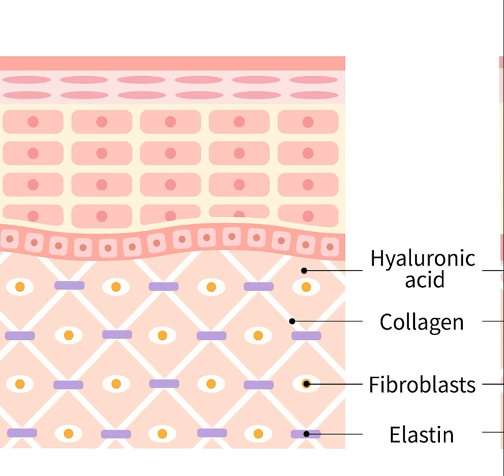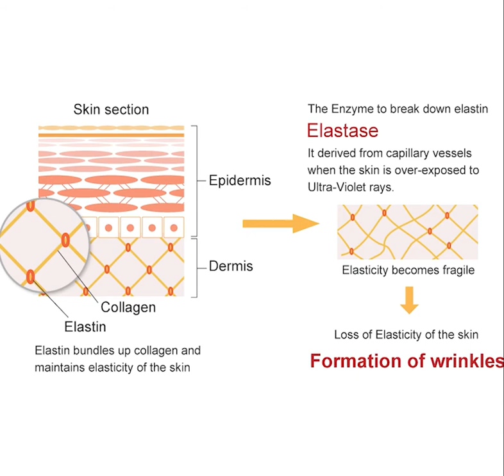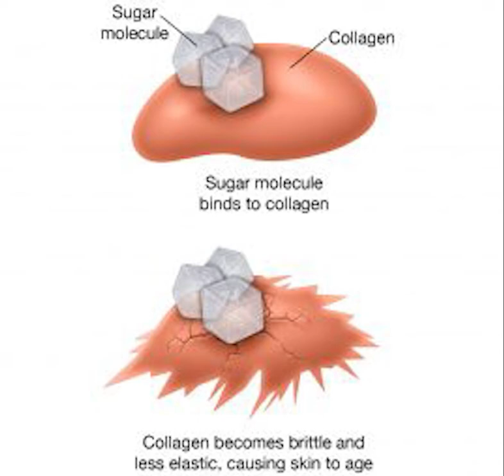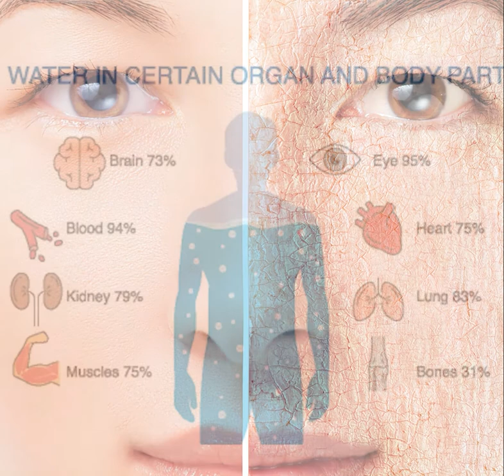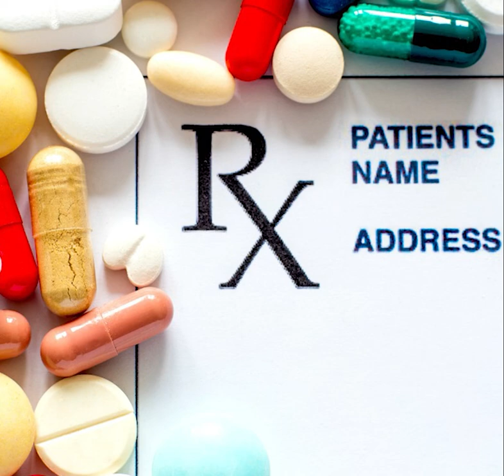Crepey Skin Causes | Professional Skincare Training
How to Combat Against Crepey Skin

Thin skin that becomes saggy, loose, and seems wrinkled is known as crepey skin. While many think it is a direct result of aging, most is from damage from your environment. Knowledge about crepey skin also supports prevention and enhances care.

Crepey skin forms through the damaging impact of the environment. UV rays and too much exposure to the sun is a blazing factor that changes your skin texture. With too much sun, the architecture of your skin is damaged, impacting fibers, molecules, elastin and collagen.

Crepey skin is also related to issues such as toxins in the environment, smoking, aging, dehydration, medications, and changes in hormones.

While some crepey skin can’t be prevented, there are remedies which support youthful skin by tightening loose and thin skin. Specific exfoliation and body treatments, such as microdermabrasion, all repair the damage which causes crepey skin.

A combination of daily prevention, natural remedies, and medical treatments applied will support prevention and reversal of crepey skin. Identifying best practices based on the damage to the skin will support skin health.

To watch this full length education video and many hours of continuing skincare education,